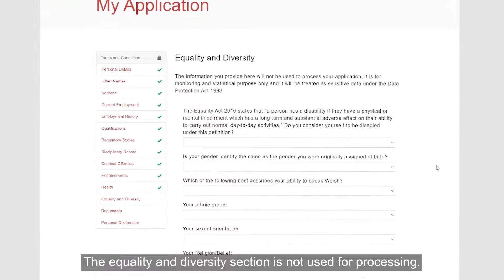Equality and diversity – How to – SCWonline